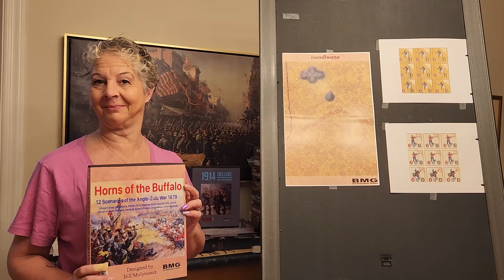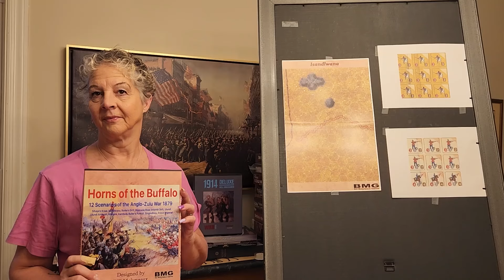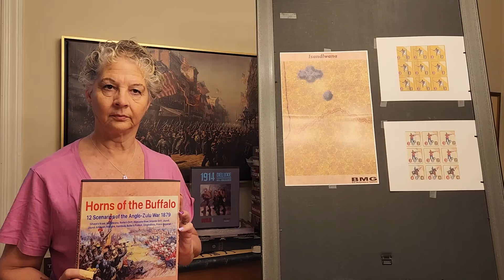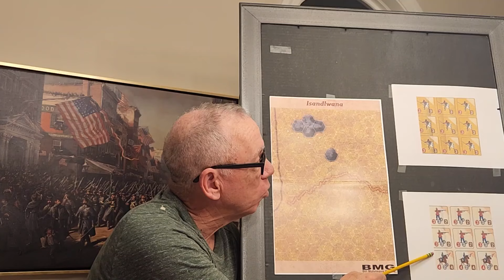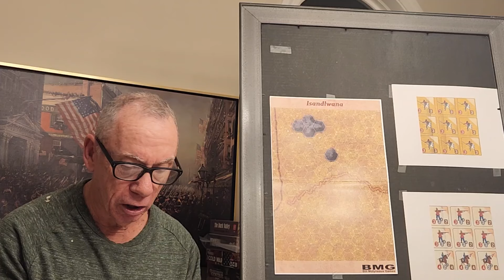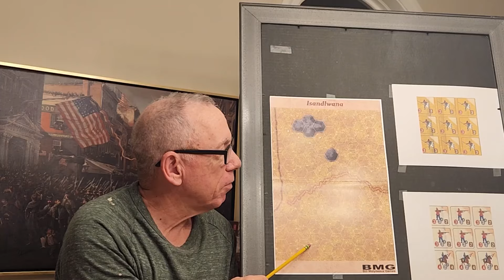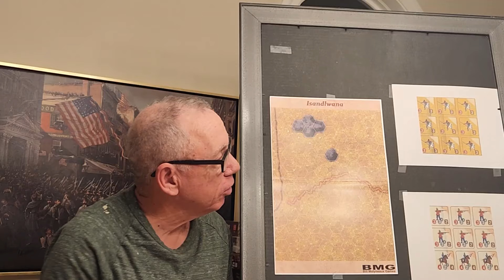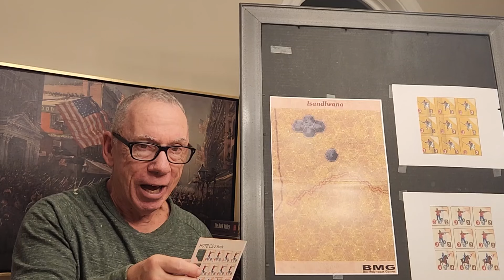HORNS OF THE BUFFALO UNBOXING and Analysis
A fun unboxing and analysis from Smitty’s Game Table to help you decide is Horns of the Buffalo by BMG a buy or pass? Here Bill Molyneaux approached the Anglo-Zulu War battles with this 12 collection of mainly unknown battles, using the same combat system mainly employed like in his other colonial and early American History – look out for his Wake Island one if you can snag it!